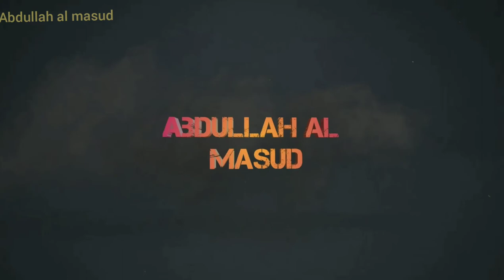Comilla Dharmasagar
Comilla Dhormo Sagor is a large pond or dighi located in Comilla town with an area of 9.38 hectare. Maharaj Dharmamanikya of Tripura (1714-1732) dug this dighi to make water available to the local people. Initially, there was an island at the middle of the dighi. Comilla Stadium and Comilla Zilla School are now located on the eastern bank of the dighi. On the other hand, Comilla Municipal Park, Rani Kutir and kazi nazrul islam memorial hall are on the north and Rajdevi Maternity and a Childcare Centre are situated on the southeast of Dharmasagar. These historical marks made this dighi an attractive tourist spot. Migratory birds usually visit the spot during winter.